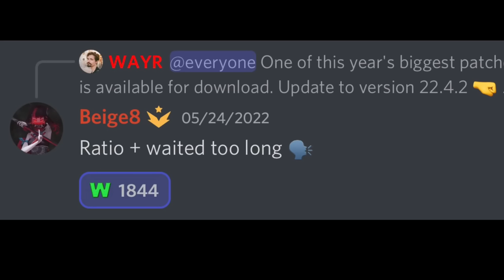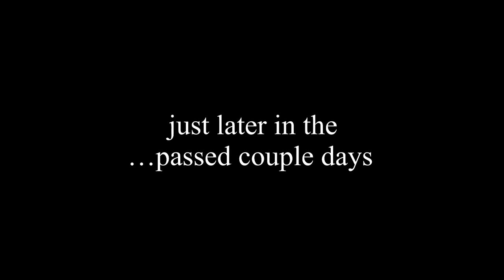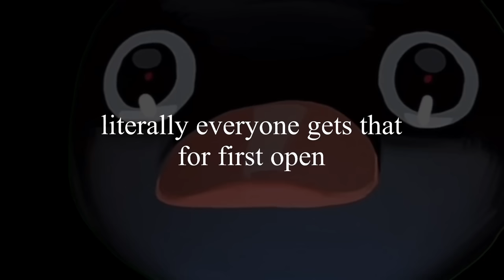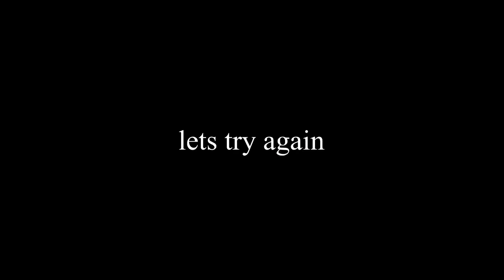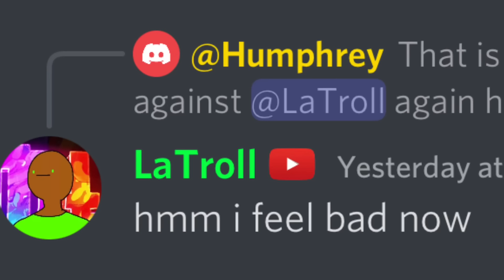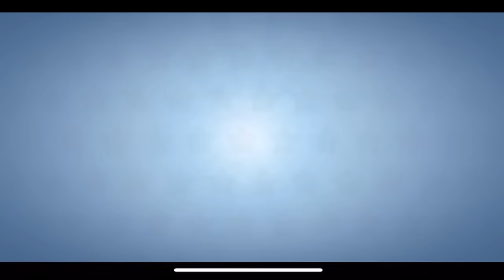Crystal Division 🫣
download the game to support
me and The game😆

download pg FOR MEGA PRO ULTIMATUM

SIKE u not getting ultimatum 🤡

‭ Love is patient, love is kind. It does not envy, it does not boast, it is not proud. It does not dishonor others, it is not self-seeking, it is not easily angered, it keeps no record of wrongs.
1 Corinthians 16:14

John 3:16

LLLLLLL
LLLLLLL
LLLLLLL
LLLLLLL
LLLLLLL
LLLLLLL
LLLLLLL
LLLLLLL
LLZLLLL
LLLLLLL
LLLLLLLLLLLLLLLLLLLLLLLLL
LLLLLLLLLLLLLLLLLLLLLLLLL
LLLLLLLLLLLLLLLLLLLLLLLLL

AAAAAAAAAAAAAAAAAAAAA
AAAAAAAAAAAAAAAAAAAAA
AAA                                      AAA
AA                                           AA
AA                                           AA
AA                                           AA
AA                                           AA
AA                                           AA
AAA                                      AAA
AAAAAAAAAAAAAAAAAAAAA
AAAAABAAAAAAAAAAAAAAA

PPPPPPPPPPPPPPPPPPPP
PPPPPPPPPPPPPPPPPPPPP
PPPPPP                              PP
PPPPPP                              PPP
PPPPPP                              PPPP
PPPPPP                              PPPPP
PPPPPP                              PPPPP
PPPPPQ                              PPPP
PPPPPP                              PPP
PPPPPP                            P PP
PPPPPPPPPPPPPPPPPP
PPPPPP
PPPPPP
PPPPPP
PPPPPP
PPPPPP
PPPPPP
PPPPPP
PPPPPP
PPPPPP

RRRRRRRRRRRRRRRRRRRRRR
RRRRRRRRRRRRRRRRRRRRRRR
RRRRRR                                    RR
RRRRRR                                    RRR
RRRRRR                                    RRRR
RRRRRR                                    RRRRR
RRRRRR                                    RRRRR
RRRRRR                                    RRRR
RRRRRR                                    RRR
RRRRRR                                    RR
RRRRRRRRRRRRRRRRRRRRRR
RSRRRR                 RRR
RRRRRR                  RRR
RRRRRR                    RRR
RRRRRR                      RRR
RRRRRR                        RRR
RRRRRR                          RRR
RRRRRR                            RRR
RRRRRR                               RRR

NNNNN                              NN
NN                   NNNN

EEEEEEEEEEEEEEEEEEEEEEE
EEEEEEEEEEEEEEEEEEEEEEE
EEEEEEEEEEEEEEEEEEEEEEE
EEEEEE
EEEEEE
EEEEEE
EEEEEE
EEFEEE
EEEEEEEEEEEEEEEEEEEEE
EEEEEEEEEEEEEEEEEEEEE
EEEEEE
EEEEEE
EEEEEE
EEEEEE
EEEEEE
EEEEEEEEEEEEEEEEEEEEEEE
EEEEEEEEEEEEEEEEEEEEEEE
EEEEEEEEEEEEEEEEEEEEEEE

  ꖎᔑ!¡∷⚍リᒷ  this person here is such a clown 🤡